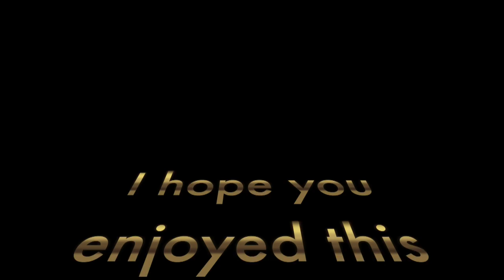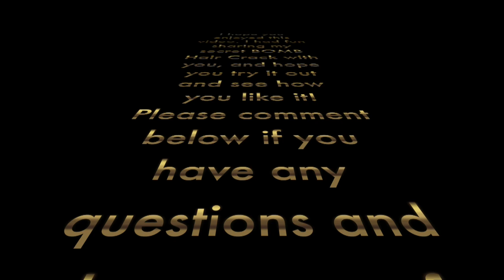BOMB Hair Crack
This video is about how I make my BOMB Hair Crack. Usually when I shingle my hair I always combine different prooducts and use that to define my hair. In this video I show you the products I used to create my majic formula LOL I hope you all enjoy this video. & YES I did cut my hair and I tell you exactly why in this video!